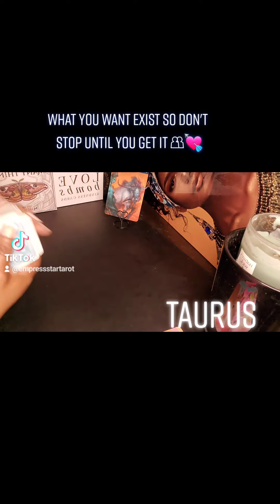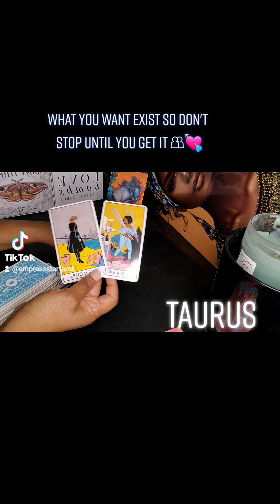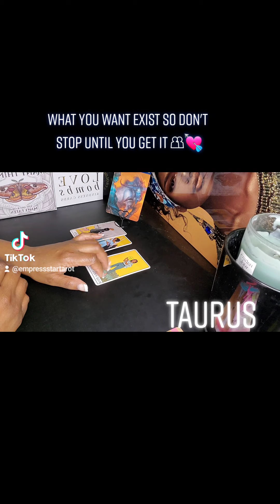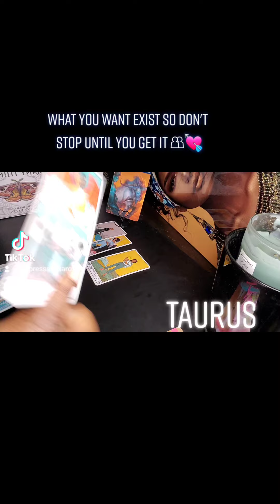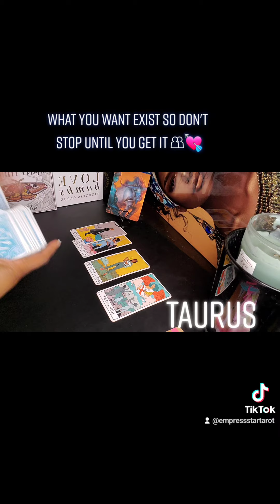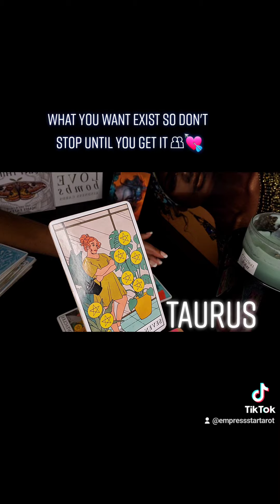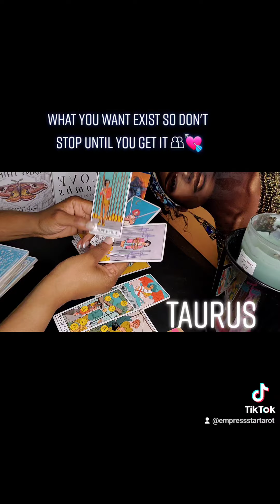TAURUS - What you want exists so don't stop until you get it💘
Divinely guided messages that may or may not resonate with you these readings are Timeless❤